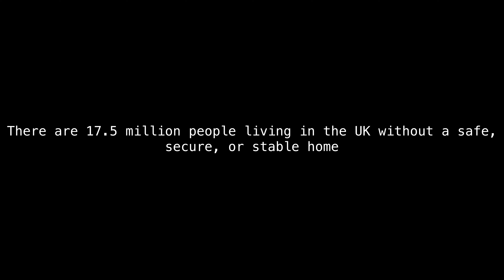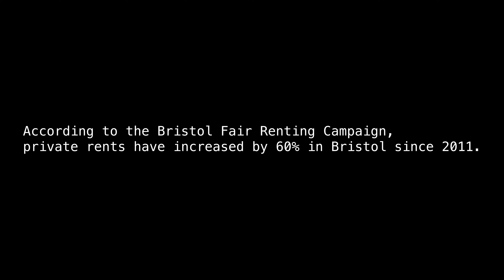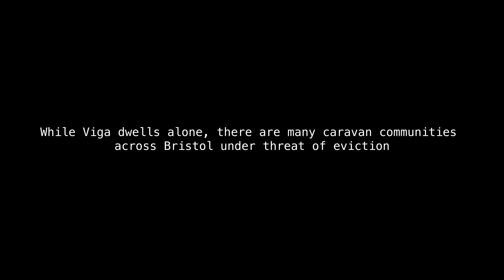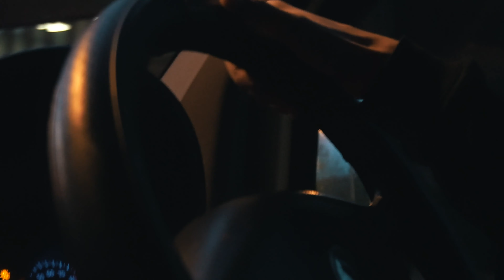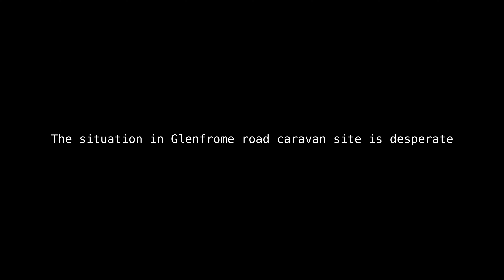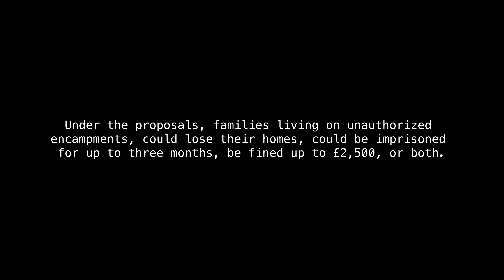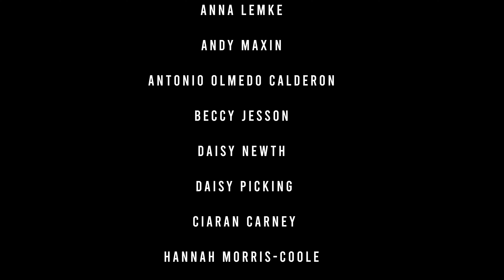Home - Documentary About The Housing Crisis & Homelessness, by Laura Sánchez Diaz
Created and generously shared with us by Laura Sánchez Diaz, this short political documentary features members of the Rockaway Park community, including Mark Wilson. Home focuses on the criminalisation of a way of life, which takes us on a journey to discover a community’s solution to the housing crisis in the UK. It highlights how rough sleepers and the homeless are choosing to have a caravan or tent over their heads, instead of sleeping on the ground, creating communities of care and support in order to survive. It also shows people who've chosen not to own property, or get sucked into the rental market. The lives recorded here are the art which illustrates that there is another way to live in this world, one which can be sunset-soaked and joy-filled. Significantly, the government’s resistance and reaction to these communities, exerting violent evictions, and creating laws, such as the anti-trespass law, makes their fight for survival that much harder. For those that live permanently in a motorhome, the new legislation would mean the loss of their home. While the nation was being told to stay at home, hundreds of families were, and still are, under threat of losing theirs.

Despite the recent success with the House of Lords voting against some aspects of the PCSC Bill, remember that many harmful parts of the Bill remain, such as Part 4 that criminalises the way of life of Gypsy, Roma and Traveller communities.

Let’s keep up the pressure and stay active in preventing this government from removing our freedoms!